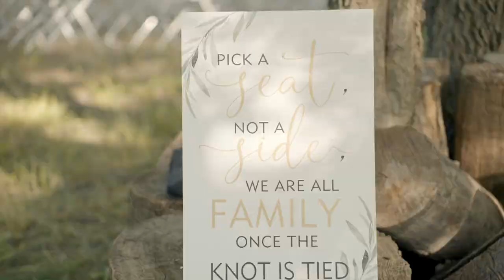Hack Cinematic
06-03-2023